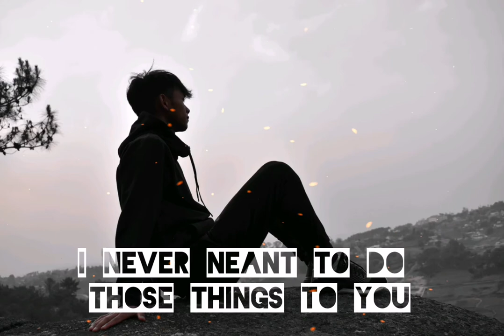The Reason... Short lyrics